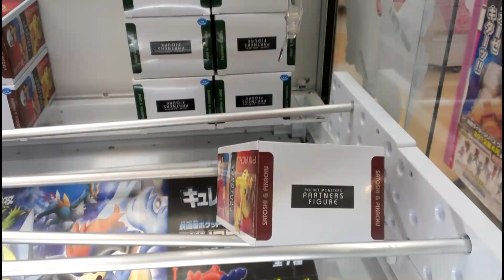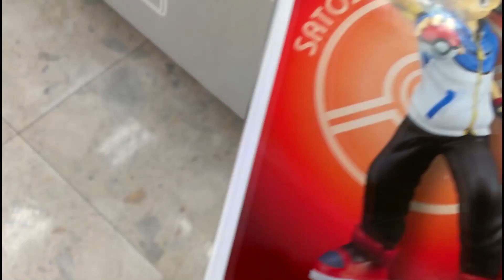Crane Game：最後が罠だったサトシ＋ピカチュウ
最初のほうでかなり動いて楽勝かと思いきや、そこからが勝負の本番でした。
でも最初に動いているぶん、途中で止めるのがもったいなく感じるんですよね。
さすがお店の人は設定が上手い。
※けっこう使ったのでほとんど動かなかったのは編集でけずっています。